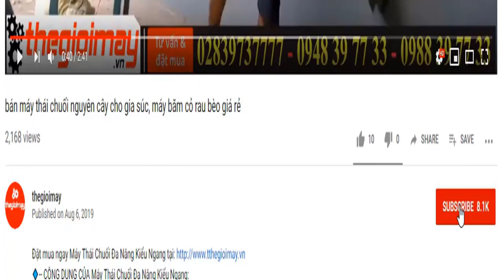Bán máy phun khử trùng takyo tại hồ chí minh, video phun thuốc khử trùng bằng bình xị điện takyo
✅ BÌNH XỊT ĐIỆN TAKYO TK 20-2B ( hai bơm ): 1,350,000 vnđ
✅ BÌNH XỊT ĐIỆN TAKYO TK 20: 1,000,000 vnđ
✅ BÌNH XỊT ĐIỆN TAKYO TK 60: 8,000,000 vnđ
 ✔️ Bảo hành 18 tháng ✅ MIỄN PHÍ GIAO HÀNG TẬN NHÀ THU TIỀN
✅ ƯU ĐIỂM CỦA BÌNH XỊT ĐIỆN TAKYO TK 20:
✅Máy phun thuốc trừ sâu TAKYO TK 20 sẽ lấy nguồn năng lượng từ bình ắc quy để vận hành. Chỉ với vài thao tác gọn nhẹ, bạn đã có thể khởi động máy và sử dụng đơn giản.
✅Phụ kiện của BÌNH XỊT ĐIỆN TAKYO TK 20
✅THÔNG SỐ CỦA BÌNH XỊT ĐIỆN TAKYO TK 20):
✔️Ắc quy12V
✔️Dung lượng12Ah